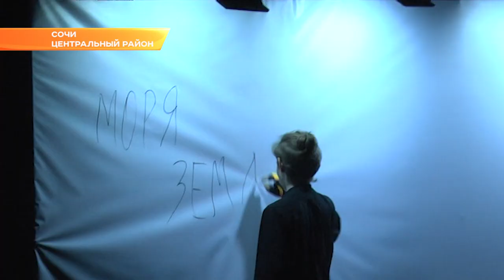В Сочи показали спектакль о том, как человек убивает планету. Новости Эфкате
Проблемой экологии озадачились воспитанники студии творческого развития Константина Хабенского.

Премьера спектакля «PLASTIKa», который рассказывает о загрязнении мирового океана, прошла в присутствии специально приглашенных гостей.  Из Санкт-Петербурга приехала ведущая актриса театра им. Ленсовета Светлана Письмиченко, а из Уфы - художественный руководитель театра «Республика-Х» Гюзель Абушахманова.